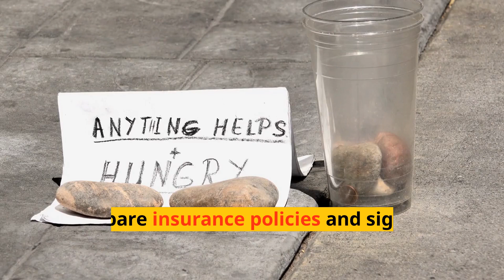State of the Art- Georgia " The Peach State" Insurance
Today well discuss about different Insurance plans and Medicare options Insurance. Well go over comparing Insurance plans that best fits your budget and Insurance companies we partner with are well trusted.
**THIS IS A NON-PROFIT VIDEO and this is made purely for fun. Let me know what video you guys want me to do
⚠️ ANTI-PIRACY WARNING * This content is copyright to PMilly Endurance. Legal action will be taken against those who violate the copyright of the following material presented.